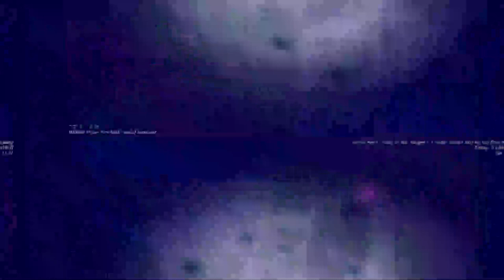[EPILEPSY WARNING] Movie 23 06 12 04h46m03s